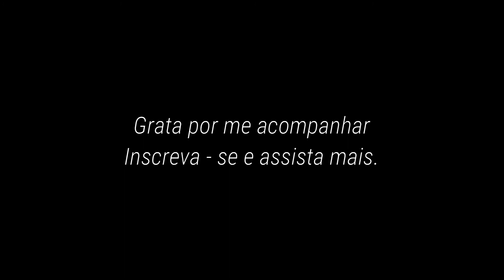COMO DOBRAR MEIAS SEM ESGAÇAR O ELÁSTICO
No vídeo de hoje ensino uma maneira de dobrar meias sem esgaçar o elástico.
Bem prático e fácil.
Já ensinei como dobrar pijamas e calcinhas,hoje tu vais aprender a dobrar meias.